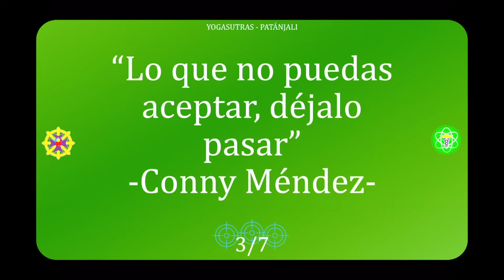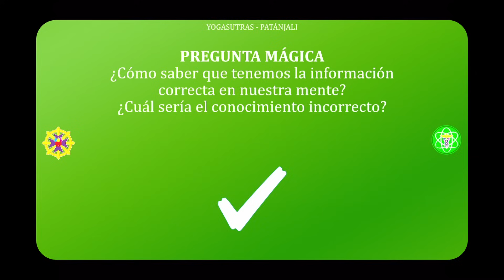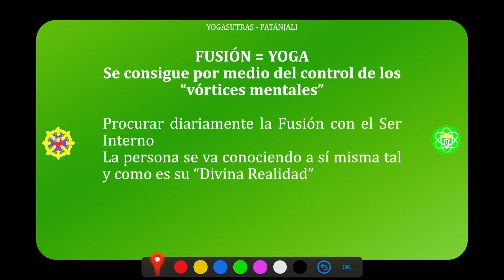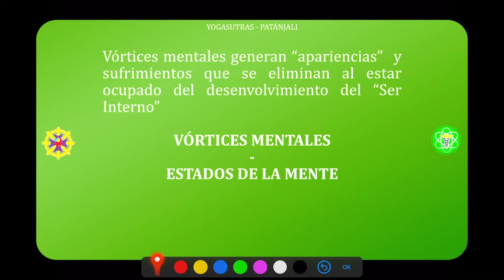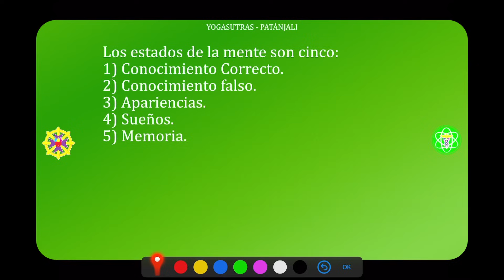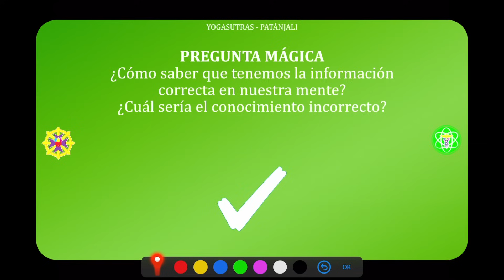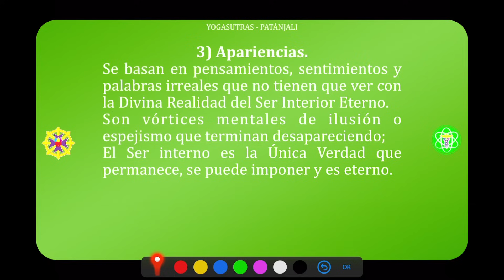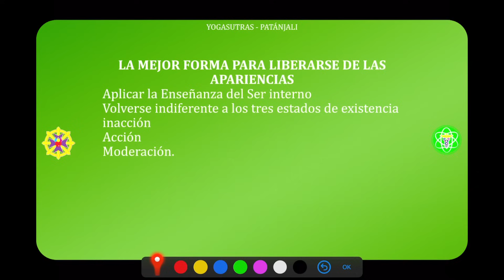VÓRTICES MENTALES | YOGA SUTRAS DE PATÁNJALI | N.1